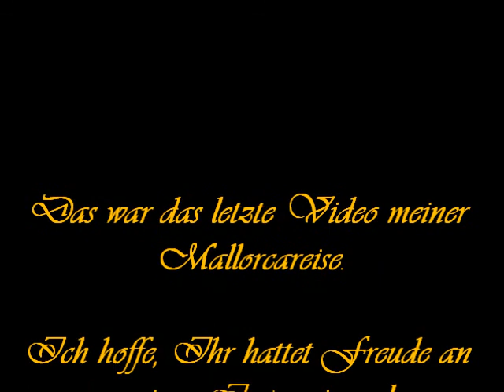Mallorca-Spirit: Lichtblicke aus Palma de Mallorca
Das ist nun mein vierter und letzter Beitrag zu meiner Urlaubsreise. Ich präsentiere die für mich interessantesten Motive aus Palma de Mallorca. Man sieht hauptsächlich Licht- und Farbenspiele aus der Kathedrale, aber auch noch einige weitere sehenswerte Lichtblicke, die ich in der Hauptstadt entdeckte. Ich wünsche wie immer viel Freude an den Fotoimpressionen und der Musik!